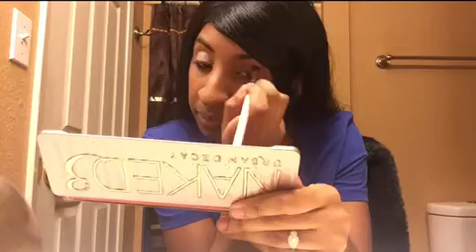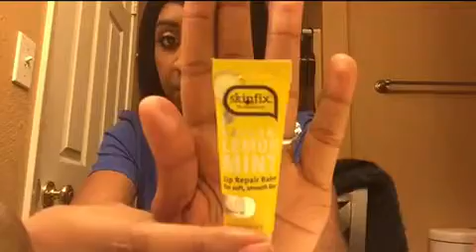Prom Makeup 2017 !❤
Hey guys here's a simple and easy prom makeup look! Hope you all enjoy. Products listed in video.